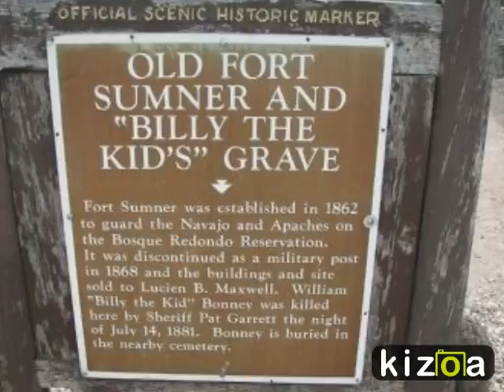Kizoa Video Editor - Movie Maker: GEOFF DEUEL- BILLY THE KID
made by jan busell pete duel memorial club uk

"wanted" graphic by jan busell

vidcaps by deborah murphy

music- billy the kid sung by marty robbins